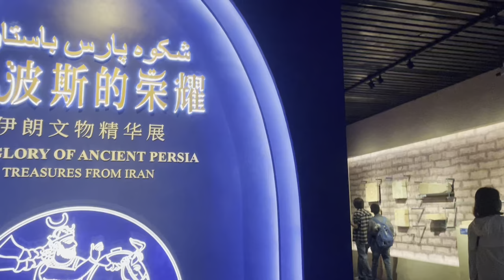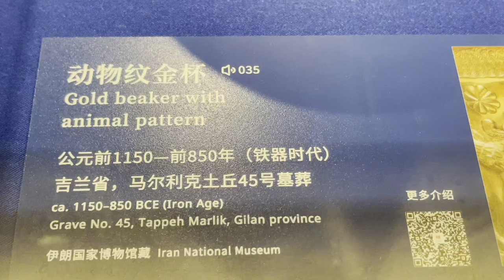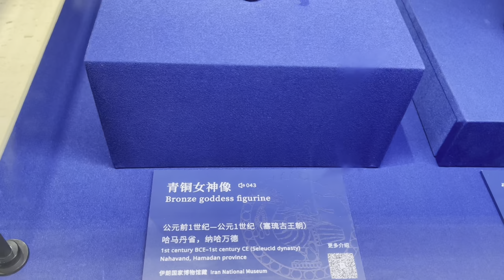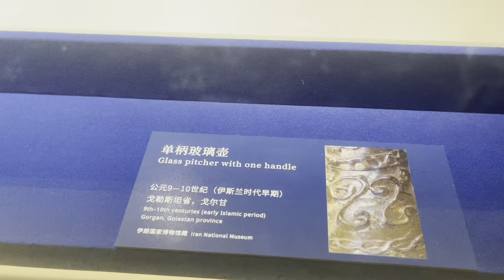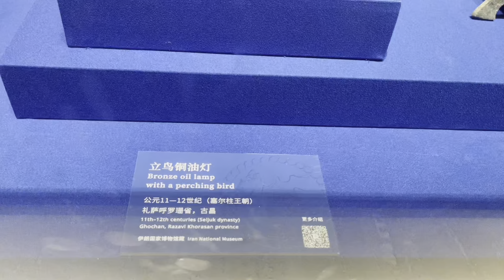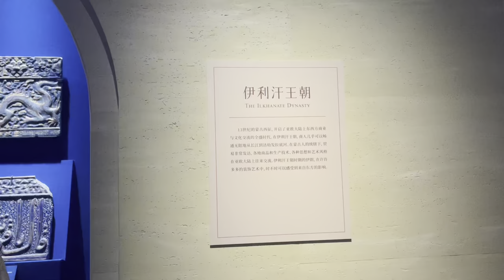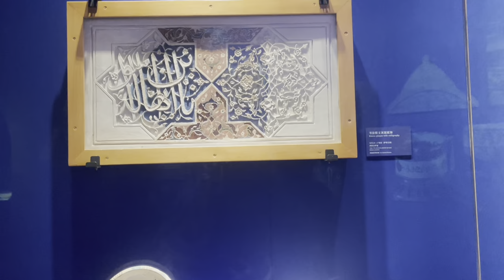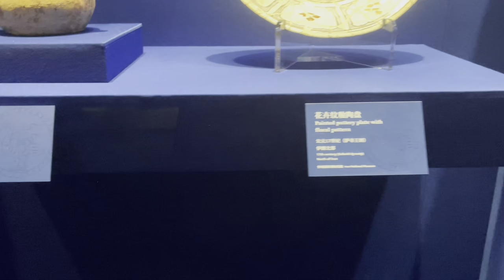Unveiling the Treasures of Ancient Persia: Iran's Glorious Artifacts at Shanghai Museum | 古波斯的荣耀